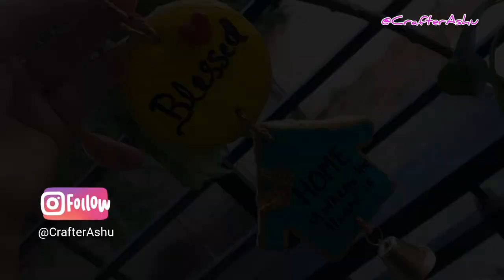DIY Door Hanger Tutorial l Home Decor l Tutorial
Hey guyz , Aaj ke video me maine Door Hanger banaya hai... Or kaise bnaya hai wo aapke sath share Kiya hai... Seriously mujhe bht maja aya bnane me... Aapko bhi aane wala hai... Or ager aapko ye idea psnd aya to please comment karke jrur btana and channel ko subscribe kiye Bina nhi jana ❤️

My 2nd YouTube channel... @deepshu

                           Shukriya ❤️ Se